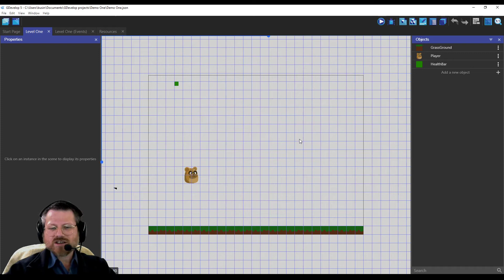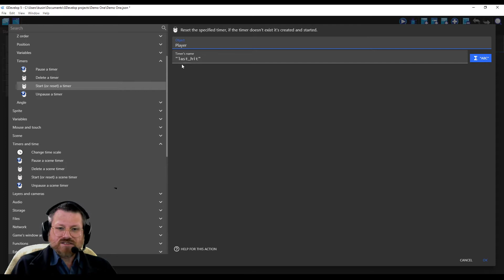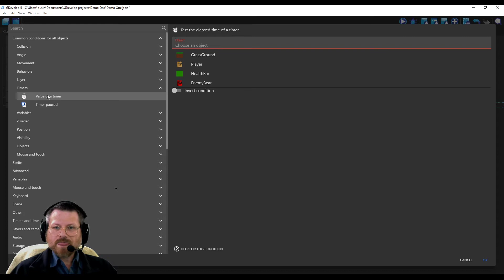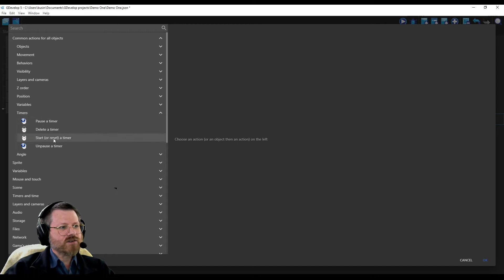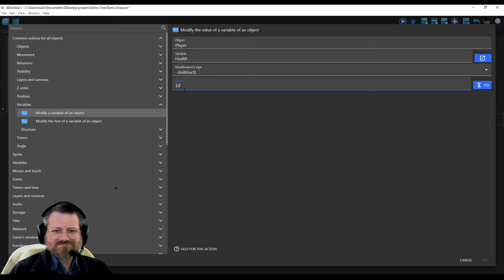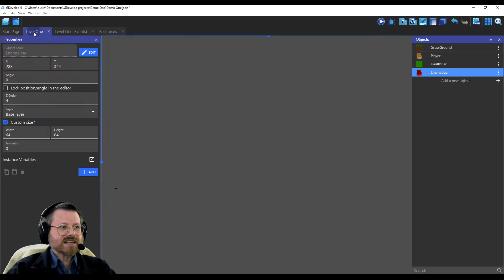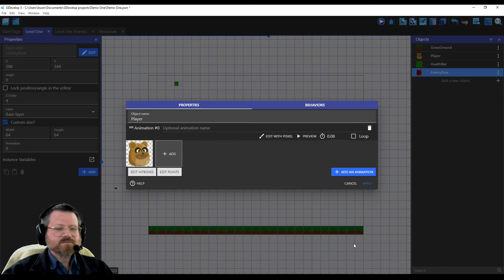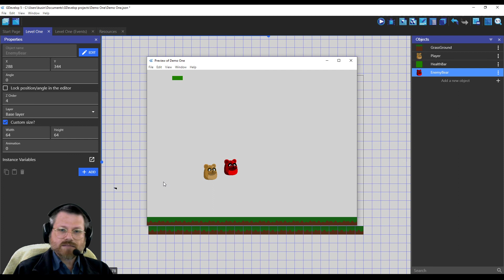GDevelop (Part 3) - Basic Collisions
Setup basic collisions and handle damage.